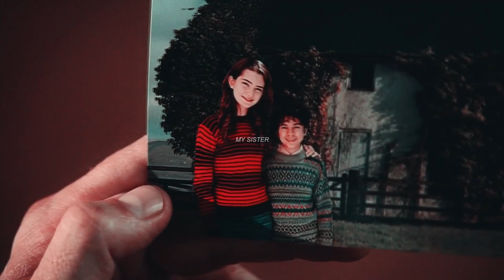You are a memory | A Megan O'Brien Tribute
"There's nothing that we really can't... explain.
  - What about death?"

edit from 2021: sorry for the typos, i made this like 5 years ago & my english wasn't at its best back then

Actually this isn't how I first planned to make this video. It started as a parallel between Walter, the man "with no emotions" and Sly, the man who fears nothing more than death. Sylvester, accepting the death of the woman he loves and Walter being in denial and pain.
Unfortunately I found a lot of interesting parallels and quotations about Walter's psychological state and I had to remove almost all of Sly's scenes. Sorry, Melvester shippers, maybe I'll make a video with these two one day. I also realized that Paige was a lot in this video for obvious reasons. Waige shippers, this is for you!

As for Megan... I don't know what to say. I started this video after watching THE episode that left me in tears but couldn't find the strenght to finish it until now. Even tho I don't make Scorpion crack!vids anymore, I'm still emotionally attached to this show and a proud member of the Cyclone. I just wished Megan had more screen time :(
Anyway, if you don't watch Scorpion, you should.
First, because the show has diversity, amazing character development and psychological depth, it also deals with disabilities, mental illness, social issues... It's the kind of show that makes you laugh and cry in an amazing 42-minute emotional roller coaster.
It also has a lot of fake science explanations and bad CGI and wonderful shipping potential and brotp's and the kindest fandom ever and NO SHIP WAR :))

[22/03/16] Oh my god guys Camille Guaty (Megan O'Brien actress) shared my video on Twitter, thank you so much for sending it to her, I'm the happiest girl ever ♥♥

[EDIT] I watched this video like 10000 times before uploading it and just realized now, like 2 weeks after uploading it, that there's an horrible typo at 1:48 uuuuuuuugh I hate my life

■ Song : in the title
■ Software : Sony Vegas Pro 13
■ Coloring : kindon18
■ Fandom : Scorpion
■ Characters : Megan O'Brien, Walter O'Brien, Paige Dineen, Sylvester Dodd, Happy Quinn, Toby Curtis, Cabe Gallo